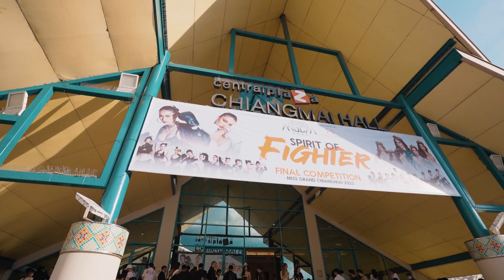HIGHTLIGHT FINAL SHOW MGCM2023 : การประกวดรอบตัดสินมิสแกรนด์เชียงใหม่ 2024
HIGHTLIGHT FINAL SHOW MGCM 2023 : การประกวดรอบตัดสินมิสแกรนด์เชียงใหม่ 2024 ณ  Chiangmai Hall , Central Chiangmai Airport